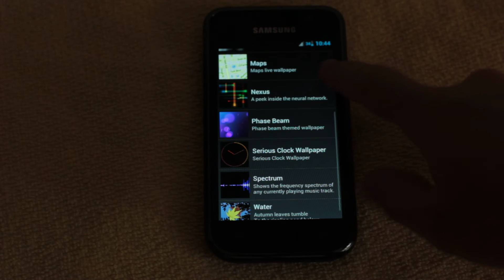Serious Clock Live Wallpaper